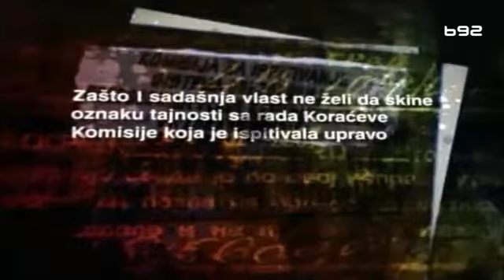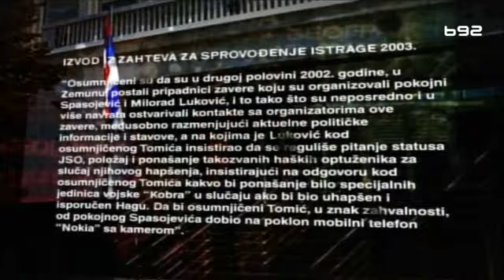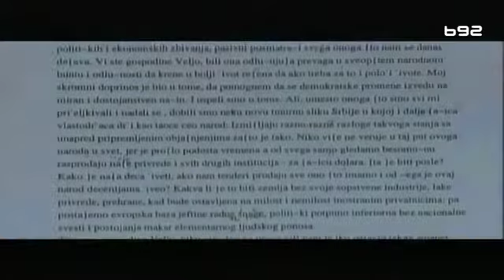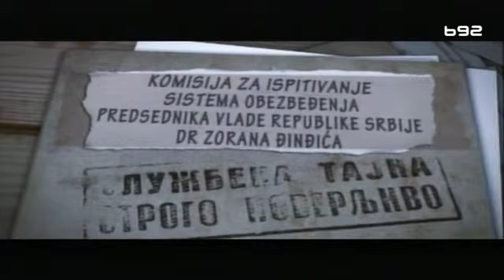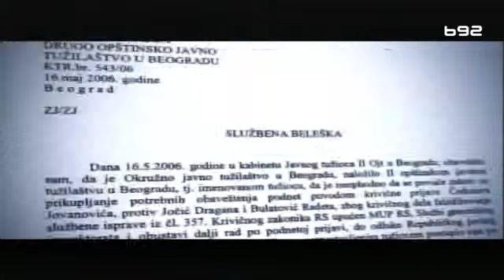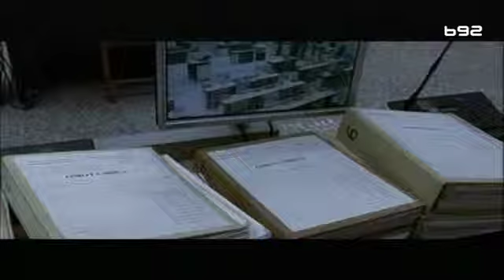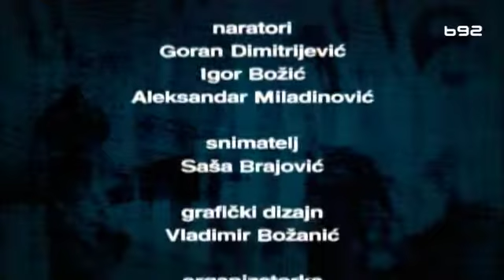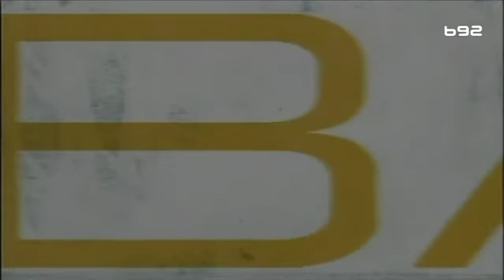Drzavna tajna debata